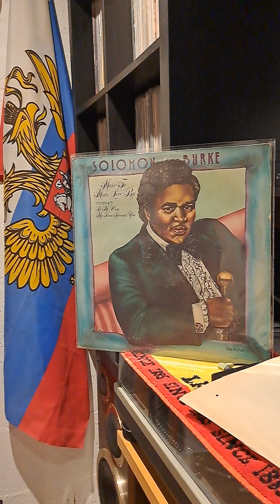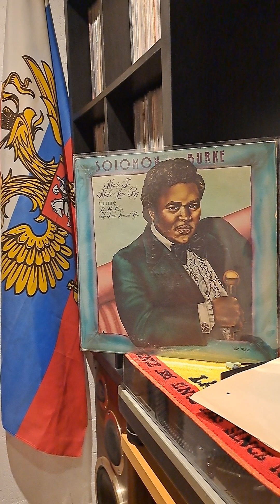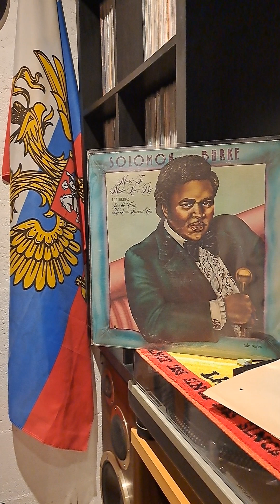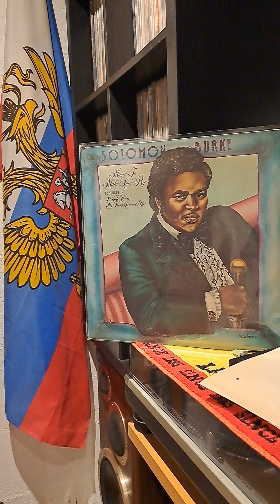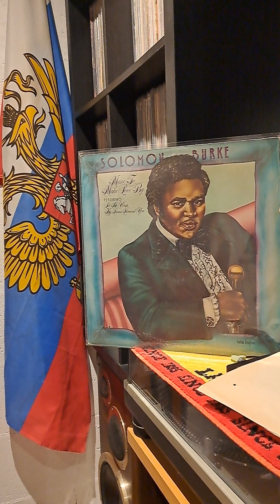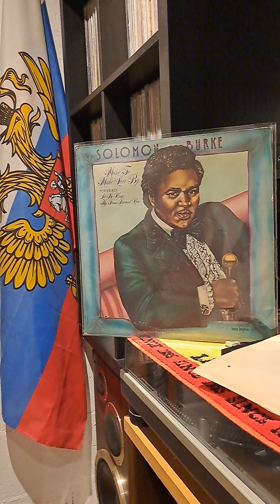Salomon burke-you and your baby blues